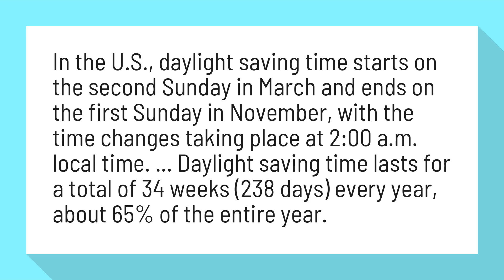Can we stay on daylight savings time?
Daylight saving time in the United States - Wikipedia

In the U.S., daylight saving time starts on the second Sunday in March and ends on the first Sunday in November, with the time changes taking place at 2:00 a.m. local time. ... Daylight saving time lasts for a total of 34 weeks (238 days) every year, about 65% of the entire year.